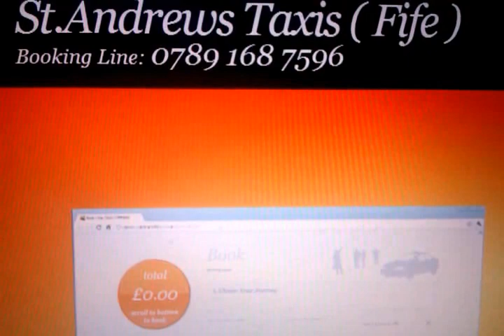St.Andrews University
St.Andrews Taxis
Anywhere
Anytime
You know who to call